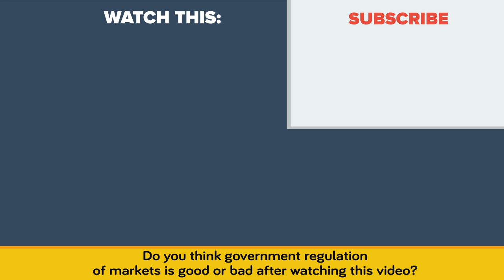The Business Deception That Cost $60 Billion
Enron was a massive scandal that cost investors and employees billions of dollars. In today's educational video we are taking a look at how Enron scammed the game, but eventually got caught and went bankrupt.